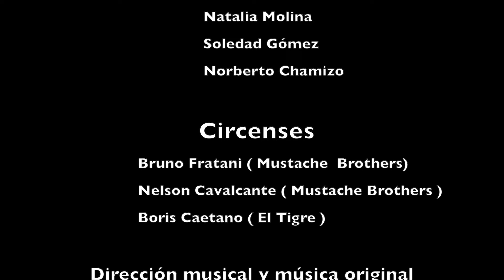Circo y Flamenco espectáculo caos en la taberna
Espectáculo de la compañía Flabaret de Flamenco y Circo en Teatro Amaya Madrid .
Músicos :
Omar Hernández - Guitarra eléctrica
Jose Hernández - guitarra española
Rafael Jiménez - percusión
Noelia Heredia " La Negri "  - cantaora
Cuerpo de baile :
Alejandra Castel
María Madrid
Natalia Molina
Soledad Gómez
Norberto chamizo
Circenses :
Bruno Fratani - mustache brothers
Nelson Cavalcante - mustache brothers
Boris Caetano - el tigre
Dirección Musical :
Jose Hernández
Coreografía :
Soledad Gómez
Desarrollo Grafico y Digital :
Grafamad Imprenta
Imagem Audio Visual :
Imagina Visual
Dirección y Producción :
Maria Madrid y Bruno Fratani